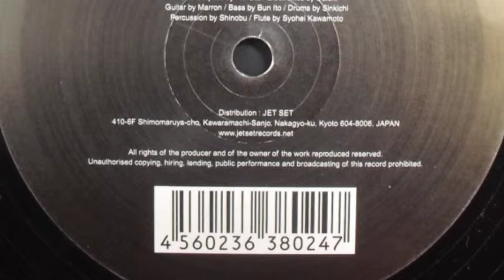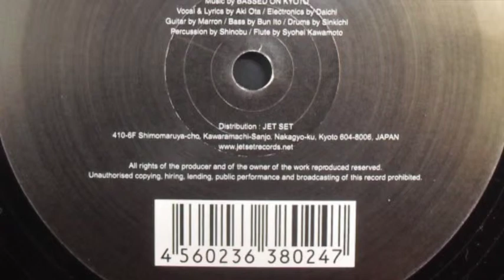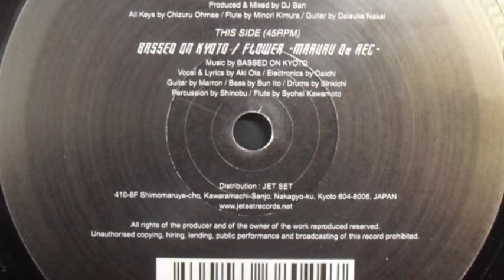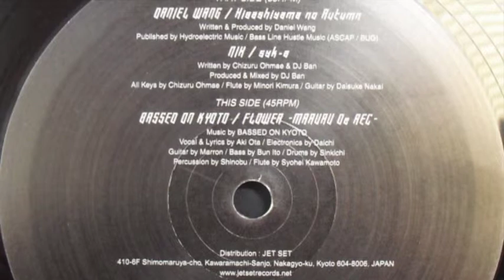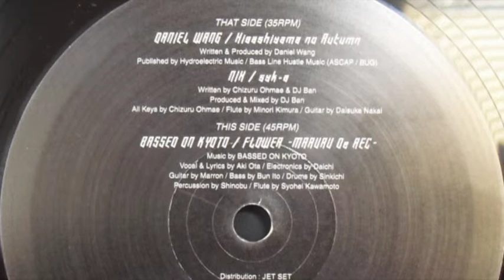Daniel Wang - Higashiyama No Autumn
Taken from the '4 Season Sampler Vol. 1'

Label: Jet Set (3) ‎– JS12S007
Country: Japan
Released: Feb 2007